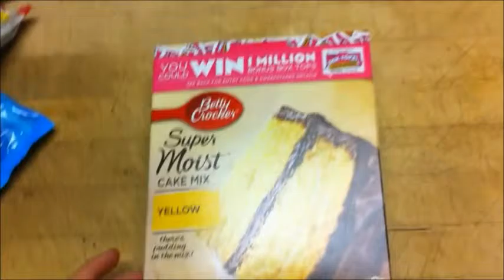baking squirrel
Let me know if you enjoyed watching me make this video. I failed so much... this video would literally be 5 minutes if I removed all my moments of failing. I couldn't figure out how to insert the pictures of my previous cupcakes but they are all on my instagram (erainshadow). Remember to dislike and comment, Heart you!

Song of the Day: Movie Song by HeyHiHello